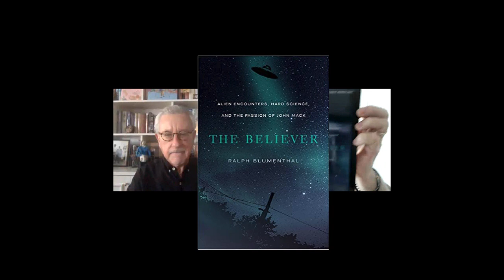The Stirring, Heartbreaking Story of Close Encounter Investigator Dr. John Mack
New York Times reporter Ralph Blumenthal has written a brilliant and much deserved biography of a mysterious, amazing and brilliant hero: Dr. John Mack, who had the sheer guts to defy Harvard and risk his license to practice medicine in order to say alien abduction was real.